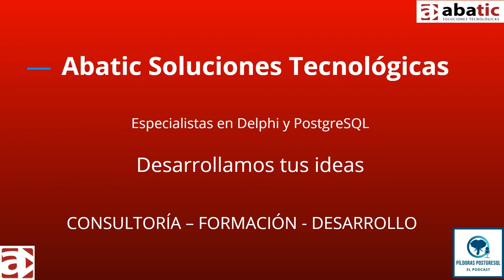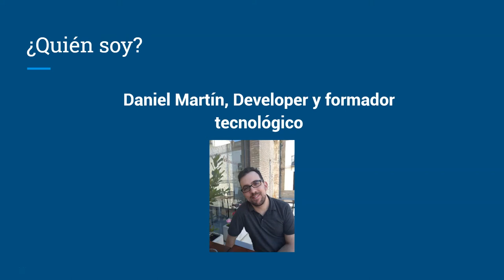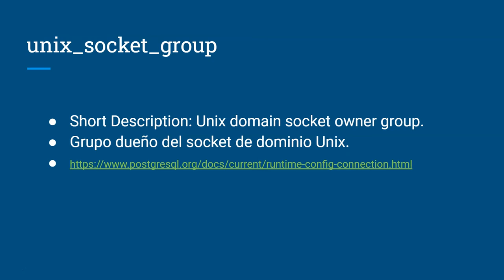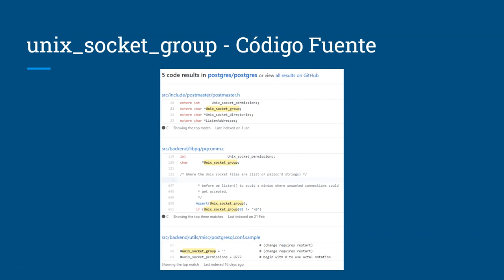Pildoras PostgreSQL-Episodio 10-Parámetros unix_socket_group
En el episodio de hoy te acercamos el parámetro 🐘 unix_socket_group 🐘, un parámetro relacionado con el grupo de linux al que pertenece el socket de conexión